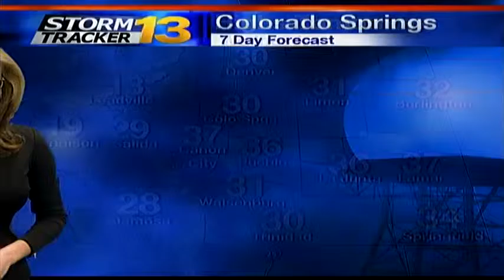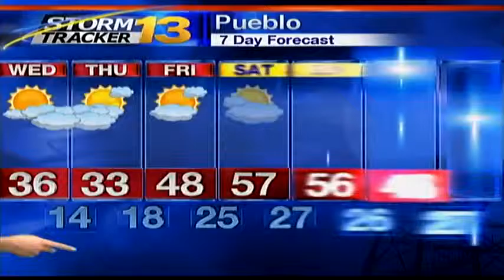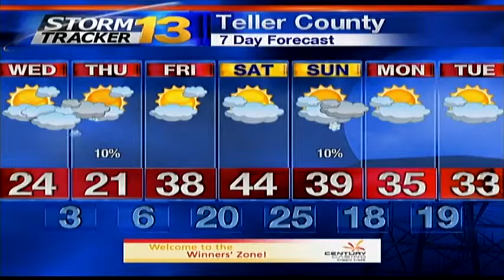Rachael's Tuesday Forecast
It will be VERY cold tonight with chilly temperatures expected to continue through Thursday.